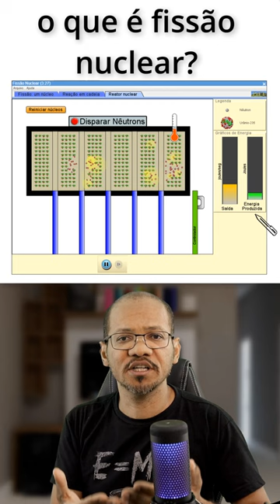O QUE É FISSÃO NUCLEAR?